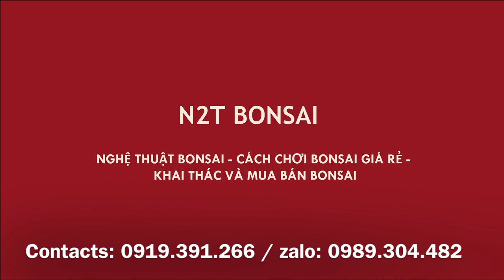SIÊU PHẨM PHI LAO BONSAI ĐẸP - RỤT RIT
N2T BONSAI- Tác phẩm phi lao bonsai tuyệt đẹp